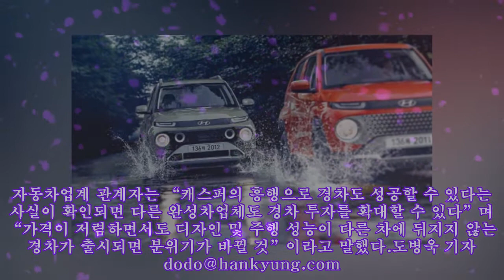캐스퍼 돌풍 '국민 경차' 부활하나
,#셀토스,#custo,#니로 풀체인지,#니로 풀체인지,#7인승suv
캐스퍼 돌풍 '국민 경차' 부활하나 현대자동차가 19년 만에 선보이는 경차 캐스퍼가 본격 출시 전부터 ‘대박’ 조짐이다. 눈길을 끄는 외모와 다양한 안전 및 편의 사양 덕분이다. 자동차업계에서는 캐스퍼 흥행을 계기로 침체했던 국내 경차 시장이 살아날 것이라는 관측이 나온다. 올해 생산 물량의 두 배 예약